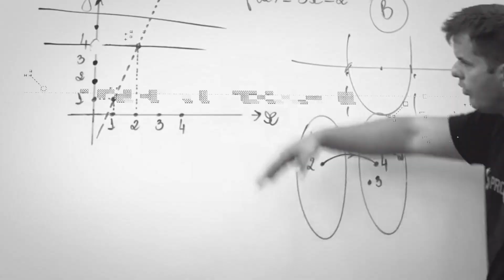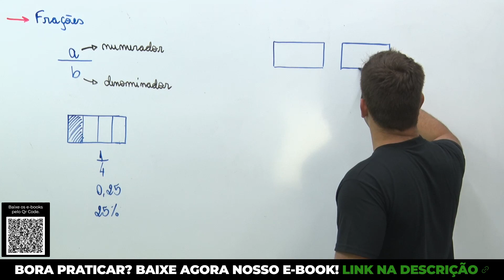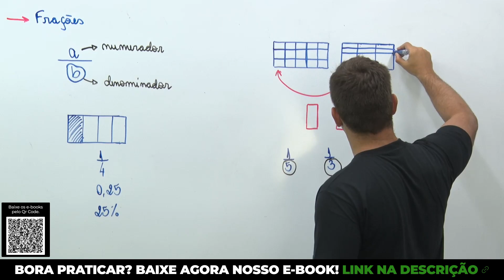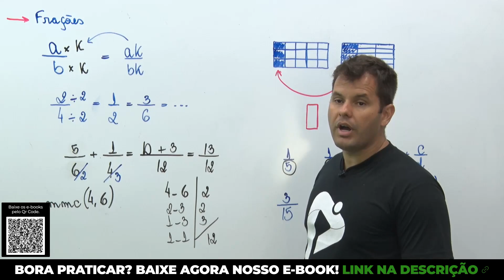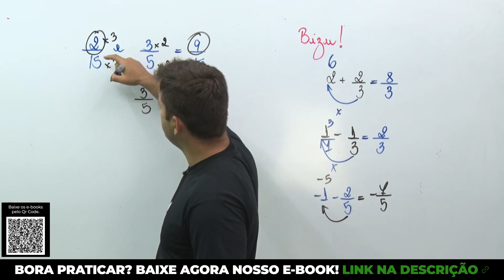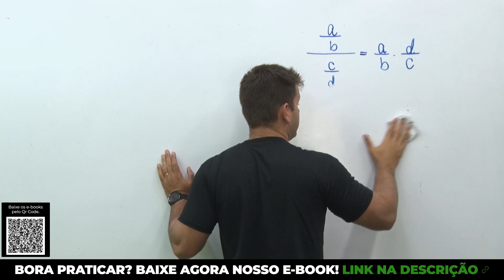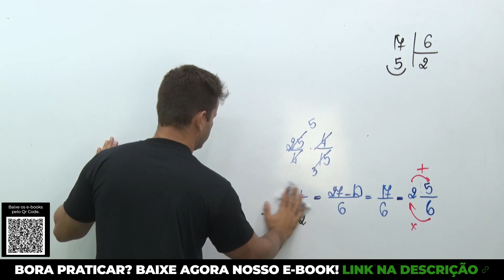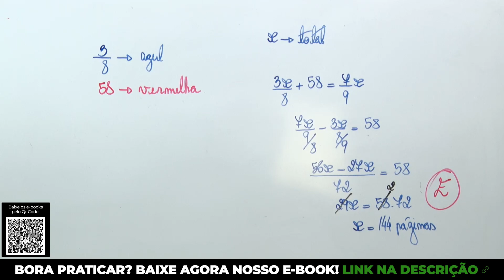OPERAÇÕES COM FRAÇÕES - Matemática para concursos militares 2024 | Promilitares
🥇Você de farda em 2024! Comece sua preparação com o curso que mais aprova no Brasil. Venha para o ProMilitares

🥇 Nossa plataforma on-line já classificou +3 mil jovens nas Forças Armadas. Seja você o próximo!

👉 Dúvidas sobre nossos planos e pagamentos? Mande um Zap pra gente